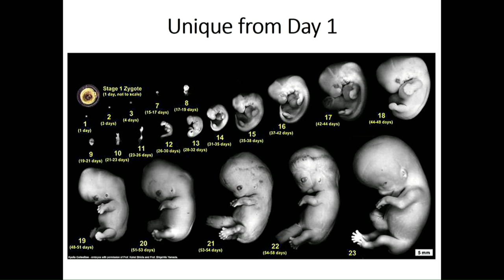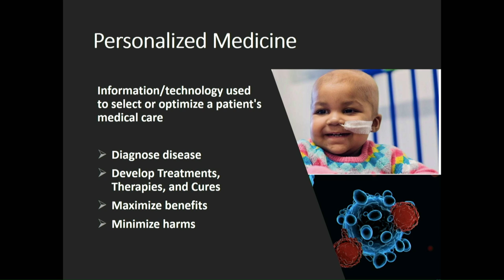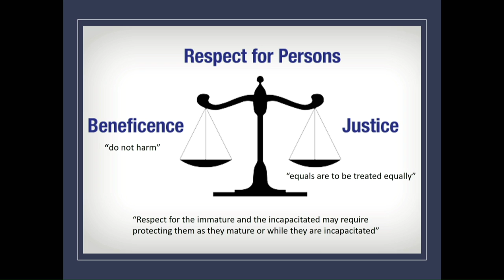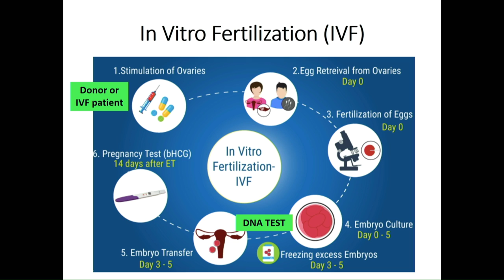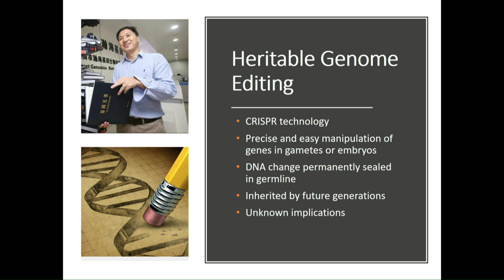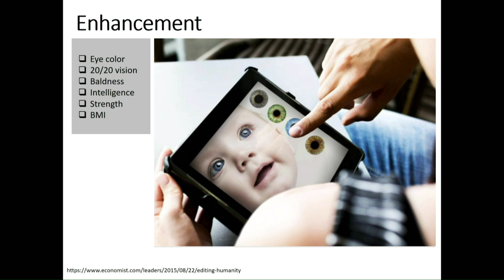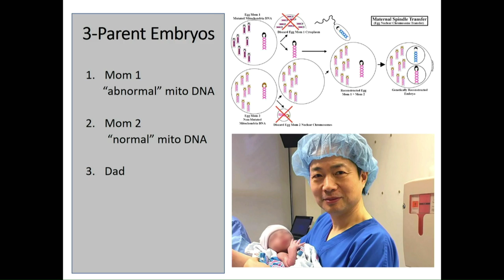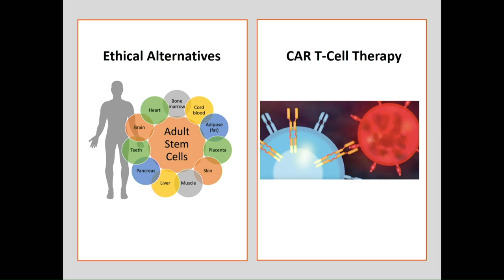Bioethics: What does it mean to be “human?”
In the world of science and medicine, moral and ethical considerations abound.

What does it mean to be “human?” When it comes to the promise of therapies and cures, do the ends justify the means? What limiting principles should guide research and public policy? In the pursuit of human flourishing, how do we decide what is acceptable collateral damage? Why should society approach issues such as three-parent embryos, human cloning, assisted reproductive technology, gene editing, embryonic stem cell research, and many others, with caution and restraint?

Listen to this illuminating and informative discussion with leading philosophical, scientific, and public policy experts as we explore the importance of bioethics in science, culture, and the law.